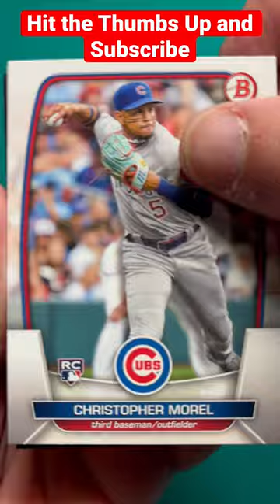🤯Unbelievable! 2023 Bowman Baseball: Epic Two Druw Jones Pull!🤯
In this @waxtothefuture short we do another retail pack from 2023 Bowman Baseball Card Blaster.  We find a top prospect numbered parallel.

🎉 Welcome to the incredible world of Bowman Baseball cards! 🎉 Get ready to embark on an exhilarating journey into the realm of sports collecting, as we dive headfirst into this year's hottest baseball card release. Hold on tight, because this description is about to take you on a wild ride of colorful excitement and baseball card magic!

🔥 Are you ready to witness the next generation of baseball greatness? 2023 Baseball cards have arrived, packed to the brim with the most promising young talent in the game. From electrifying rookies to rising stars, this set is a goldmine for collectors and fans alike. Step into the batter's box and swing for the fences as you chase down these highly sought-after cards!

🌟 Immerse yourself in a vibrant tapestry of vivid colors and captivating designs that bring these cards to life. The shimmering chrome technology illuminates each player's image, while the rainbow refractors dance across the surface like fireworks on a summer night. Hold one in your hands, and you'll feel the energy and anticipation of the ballpark coursing through your veins.

⚾️ Get ready to witness history in the making! This year's Bowman release is teeming with exclusive content, including autographs from the brightest stars and top prospects. Imagine owning a card bearing the signature of the next legendary slugger or the future ace of the mound. These autographs are the stuff dreams are made of and the ultimate centerpiece for any collection.

🔎 The thrill of the hunt is alive and well with 2023 Bowman Baseball cards. Uncover hidden treasures in every pack, as you search for rare inserts, numbered parallels, and unique variations. Every card you discover is like unearthing a gem from the depths of the baseball diamond. The excitement builds with each rip of the wrapper, leading to moments of pure euphoria when you strike card collecting gold.

🏆 With an impressive lineup of prospects, the Bowman Chrome Prospect set is a showcase of the game's future superstars. These cards are the gateway to greatness, offering a glimpse into the potential legends that may one day grace the hallowed halls of Cooperstown. Collect them now, and you'll be ahead of the curve as the world watches these players evolve into icons.

🎁 But wait, there's more! Bowman Scouts' Top 100 cards provide an exclusive glimpse into the cream of the crop, highlighting the best young talent that baseball has to offer. These cards are the crown jewels of the set, and owning one is like having a front-row seat to witness the birth of a legend. As you collect them all, you'll feel the thrill of anticipation knowing that you hold the future of the sport in your hands.

🚀 So, grab your gloves and get ready for an unforgettable collecting experience with 2023 Bowman Baseball cards. This set is a rollercoaster ride of adrenaline, filled with breathtaking moments and heart-pounding surprises. Whether you're a seasoned collector or new to the hobby, these cards will ignite your passion for the game and leave you craving for more.

⚡️ Don't miss out on this explosive release that's shaking the baseball card world to its core. Join the frenzy, chase the legends, and create memories that will last a lifetime. 2023 Bowman Baseball cards are the epitome of excitement, and this is your golden ticket to be a part of the action. So, grab your bat and step up to the plate—your journey into the thrilling world of baseball card collecting starts now! ⚾️🔥